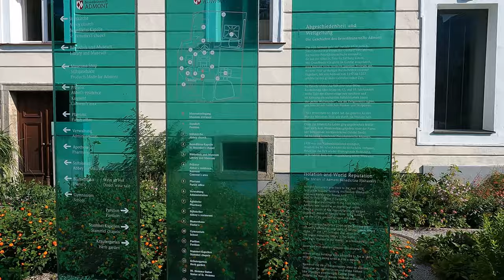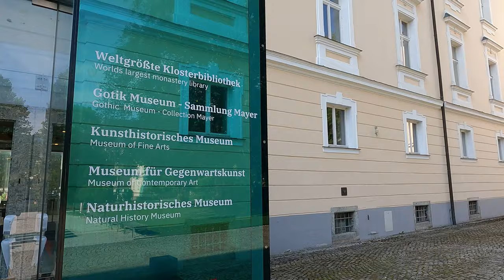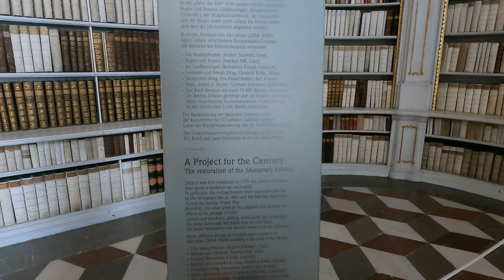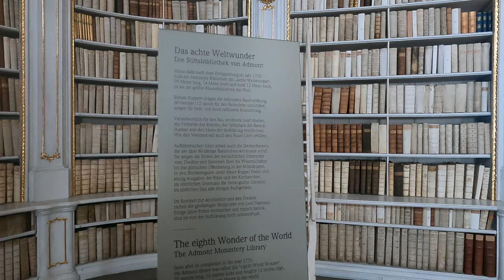Largest Monastery Library In The World 🇦🇹 Admont | Austria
Largest Monastery Library In The World 🇦🇹 Admont Austria | 4K by GoPro
Größte Klosterbibliothek der Welt, Admont Österreich
La biblioteca del monasterio más grande del mundo
Самая большая монастырская библиотека в мире, Адмонт, Австрия
世界最大の修道院図書館、アドモントオーストリア

Die größte Klosterbibliothek der Welt befindet sich in der Stiftsbibliothek Admont in Admont, Österreich. Sie ist bekannt für ihre umfangreiche Sammlung von Büchern, Manuskripten und Kunstwerken.

Die Bibliothek wurde im Jahr 1776 gegründet und beherbergt über 200.000 Bände, darunter unschätzbare Manuskripte, Inkunabeln (vor 1501 gedruckte Bücher) und frühe Druckwerke. Die Sammlung umfasst verschiedene Themenbereiche wie Theologie, Philosophie, Geschichte, Literatur und Wissenschaft.

Die Stiftsbibliothek Admont beeindruckt nicht nur durch ihre Sammlung, sondern auch durch ihre architektonische Pracht. Der Bibliothekssaal ist ein Meisterwerk des Barockstils und besticht durch Fresken, Stuckarbeiten und aufwendige Dekorationen. Das Deckenfresko zeigt die "Vier letzten Dinge" - Tod, Gericht, Himmel und Hölle.

Neben Büchern beherbergt die Bibliothek auch eine umfangreiche Sammlung von Karten, Globen und wissenschaftlichen Instrumenten. Sie dient als wichtiger Ort für Forschung und den Erhalt des kulturellen Erbes.

Ein Besuch der Stiftsbibliothek Admont bietet die einzigartige Möglichkeit, die beeindruckende Architektur zu bewundern und die umfangreiche Sammlung zu erkunden. Geführte Touren stehen zur Verfügung, um Einblicke in die Geschichte der Bibliothek, Highlights der Sammlung und ihre Bedeutung für die Wissenschaft zu bieten.

Die Stiftsbibliothek Admont ist ein beeindruckendes Zeugnis für die reiche Tradition der Klosterbibliotheken und ihren Beitrag zum Wissen und zur Kultur. Sie ist ein absolutes Muss für Bücherliebhaber, Geschichtsinteressierte und alle, die sich für den Erhalt literarischer Schätze interessieren.

The largest monastery library in the world is the Admont Abbey Library, located in Admont, Austria. It is renowned for its vast collection of books, manuscripts, and artworks.

The library was established in 1776 and holds over 200,000 volumes, including priceless manuscripts, incunabula (books printed before 1501), and early printed works. The collection covers various subjects such as theology, philosophy, history, literature, and science.

The Admont Abbey Library is not only impressive in terms of its collection but also its architectural grandeur. The library hall is a masterpiece of Baroque design, featuring frescoes, stuccowork, and ornate decorations. The ceiling fresco depicts the "Four Last Things" - Death, Judgment, Heaven, and Hell.

In addition to books, the library also houses a vast collection of maps, globes, and scientific instruments. It serves as an important center for research and preservation of cultural heritage.

Visiting the Admont Abbey Library offers a unique opportunity to admire its stunning architecture and explore its extensive collection. Guided tours are available to provide insights into the library's history, collection highlights, and its significance in the world of scholarship.

The Admont Abbey Library stands as a testament to the rich tradition of monastic libraries and their contribution to knowledge and culture. It is a must-visit destination for book lovers, history enthusiasts, and those interested in the preservation of literary treasures.